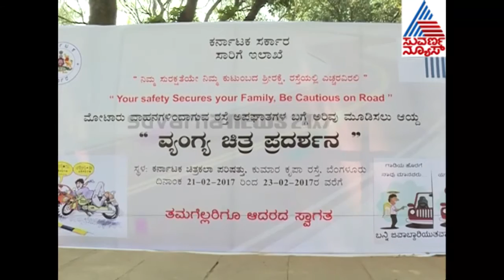Caricature exhibition on Road Safety At Chitrakala Parishath